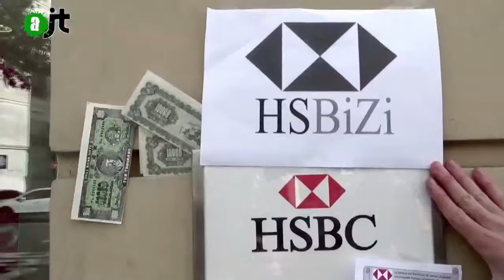Sauvons HSBC - Reportage AlterJT26/02/2015 - 18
Le 23 février 2015, le collectif Sauvons les Riches a organisé une collecte «afin de restituer ses chaises à la banque des évadés fiscaux», HSBC, qui vient de porter plainte contre l'association BIZI pour "vol de chaises" et contre ATTAC et les Amis de la Terre pour "complicité de vol". Mais en échange, tout comme BIZI la semaine précédente, les sauveurs de riches ont demandé que HSBC rende les milliards d'euros d'euros qui ont échappé à l'impôt, bien au chaud dans les paradis fiscaux…